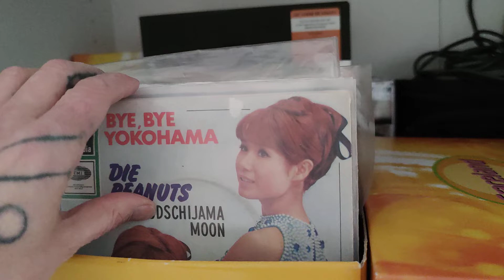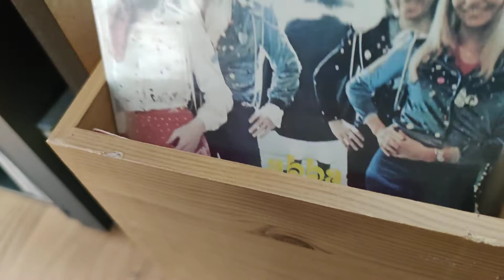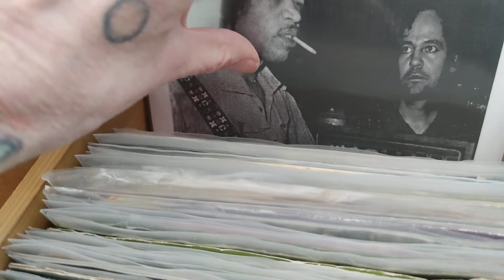my singles 7 inch collection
my singles 7 inch  collection, i have a small but fine collection,enjoy